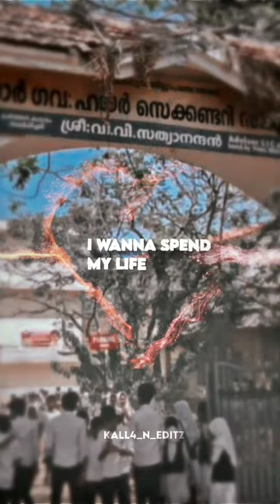devadhar 💫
Video from 😇😇